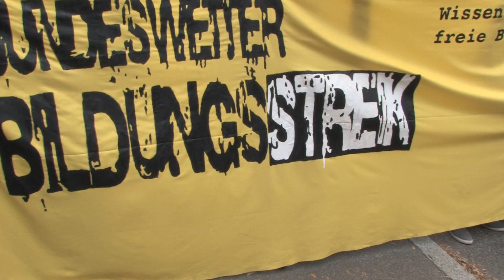Bildungsstreik 17.11.2011 Heilbronn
Am 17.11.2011 wurden alle Schüler, Lehrer und verfeindet des derzeitigen Bildungssystems dazu aufgefordert, auf die Straßen zu gehen und in einem offenen Protest für eine bessere Bildung anzuregen. Im Rahmen der Solid BaWü hat den Streik in Heilbronn das Team Freilicht dokumentiert

song 1: 5 XL beats
song 2: Prodigy - Invaders must die